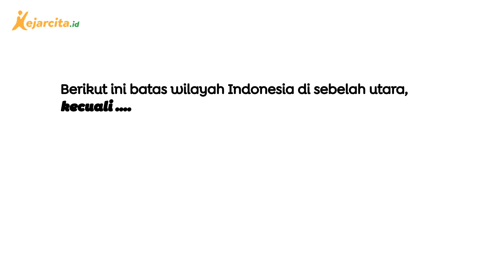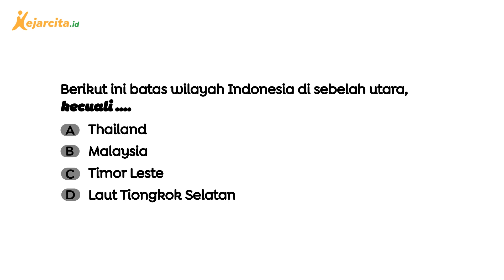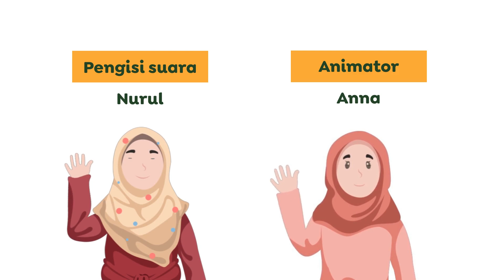Batas Wilayah Indonesia di Sebelah Utara | Contoh Soal IPAS | IPAS SD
Batas Wilayah Indonesia di Sebelah Utara  (Contoh Soal IPAS, IPAS SD Kelas 5)
Letak geografis adalah letak suatu wilayah berdasarkan kenyataannya di permukaan bumi.
Secara geografis Indonesia berada di antara Benua Asia dan Benua Australia, serta di antara Samudra Hindia dan Samudra Pasifik.